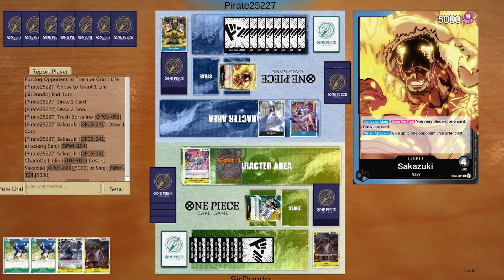Aggro Arlong Slices Through OP05 [OP05 Deck Testing]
Another round of Arlong matches with an updated list that accounts for red restrictions being lifted. This video has 4 matches against Belo Betty, Purple Luffy and Sakazuki which should all be staples of the OP05 meta.

0:00 Introduction
1:17 VS Belo Betty
6:26 VS Purple Luffy
20:24 VS Sakazuki
27:52 VS Decklist & Final Thoughts